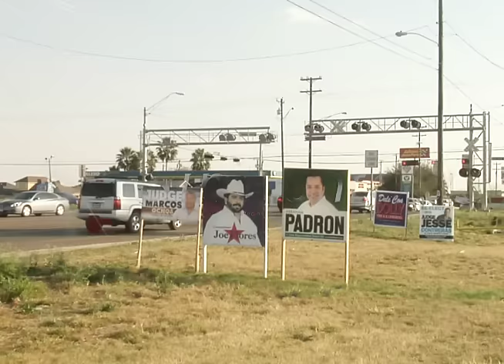Extraña balacera en penal de Victoria sin heridos de bala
Balacera al interior del penal en Victoria y se multiplican por la ciudad. Varios heridos en el penal, pero no de bala, asegura el gobierno de Tamaulipas, pero videos captan varias ambulancias saliendo a toda velocidad de la penitenciaría... Detiene  policía estatal  “halcón”; Busca legislador acabar con “sueño americano” de cubanos... Rescatan a nueva inmigrantes indocumentados... Buscamos al inmigrante desaparecido Jesús Antonio Gallegos... Lo detienen por mínima infracción de tráfico y le encuentran 500 mil dólares en el auto... Recibe Robinson registro de precandidatura a Alcaldía de Reynosa... Hoy se registrarán posibles Diputados.